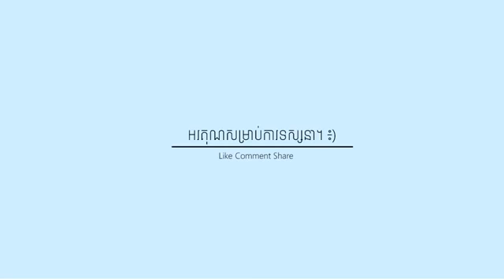បទ ឆ្ងាយ ល្បីកប់ទៀតហើយ